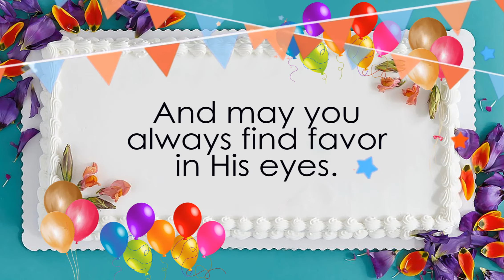Happy Birthday to you, Happy birthday to you in English,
Hi

Wishing you a day filled with happiness and a year filled with joy. Happy birthday! Sending you smiles for every moment of your special day…Have a wonderful time and a very happy birthday! Hope your special day brings you all that your heart desires!.